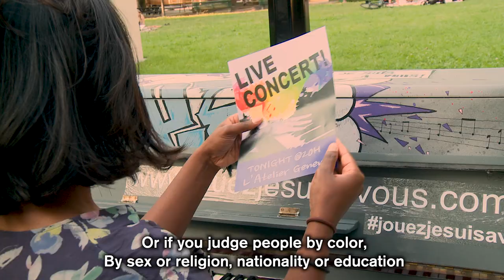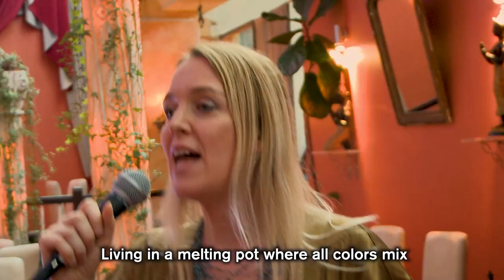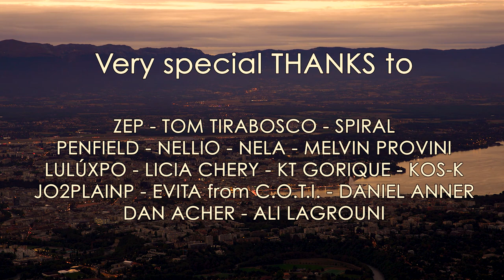Geneva (Official Music Video) - Stefano Pollastri ft. Geni Deli & Jaumesse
MUSIC VIDEO
Director: Jaumesse
Film Producers: Creamorphic
Actress: Ayooshee Dookhee

MUSIC
Composer & Producer: Stefano Pollastri
Lyricists: Stefano Pollastri & Jaumesse
Singer: Geni Deli
Rapper: Stefano Pollastri
Rapper: Jaumesse
Beatboxer: Ecoz
Guitarist: Luca Cardello
Bassist: Raffaele Zannoni
Drummer: Fabio Pollastri

Demo Recordings: Dane Aerock
Studio Recordings, Mix & Mastering: Rootscore

Very Special THANKS to the artists and initiatives involved in the making of this video:
Zep, Tom Tirabosco, Spiral, Penfield, Nellio, Nela, Melvin Provini, LuLúxpo, Licia Chery, KT Gorique, Kos-K, Jo2Plainp, Evita Koné, Daniel Anner, Dan Acher, Ali Lagrouni.
Play Me, I'm Yours, Pianos de rue and L'Atelier Geneva.

Very Special THANKS to the financial backers and partners who made the crowdfunding campaign successful including:
- Jonathan Malfoy, our VIP Backer.